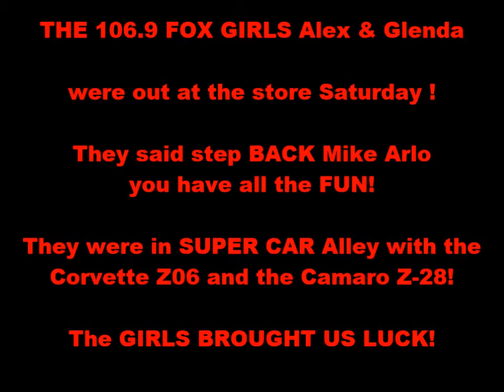FOX 106.9 – The FOX girls and Mike Arlo came in to do their THING!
THE 106.9 FOX GIRLS Alex & Glenda were out at the store Saturday doing their thing! They said step BACK Mike you have all the FUN! They were in SUPER CAR alley with the Corvette Z06 and the Camaro Z-28! The GIRLS DID AWESOME & BROUGHT US LUCK! AN HOUR LATER A CUSTOMER CALLED FROM PENNSYLVANIA AND BOUGHT THE Z-06 over the PHONE!! THANKS FOX GALS ! SORRY MIKE WE ARE USING THEM AGAIN NEXT TIME !!!THANKS GANG !

3412 Western Branch Blvd.

Here at Hall Chevrolet Chesapeake our primary concern is the satisfaction of our customers.

We are conveniently located at 3412 Western Branch Blvd. in Chesapeake. Come see why over 100 customers have given us positive reviews online! Our commitment to customer service is second to none and that's why our Chesapeake Chevy dealership is one of the premier Chevy dealers in the state of Virginia!